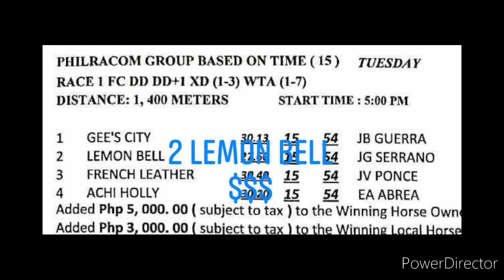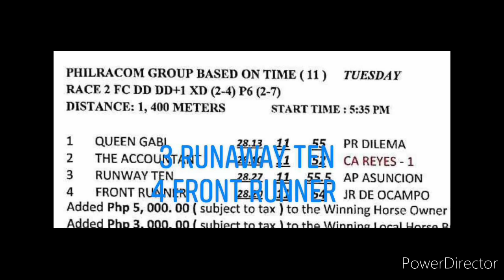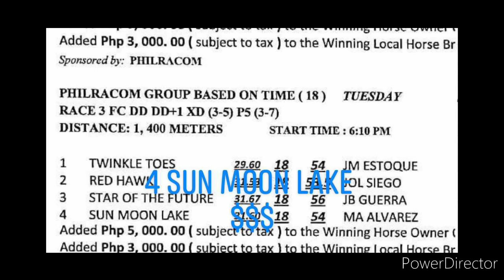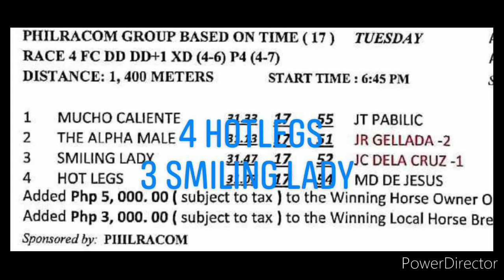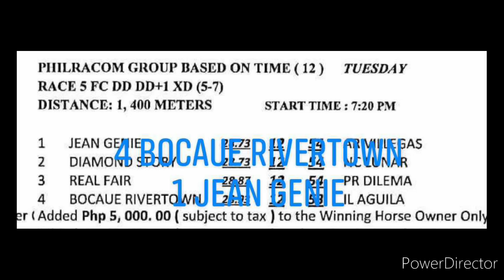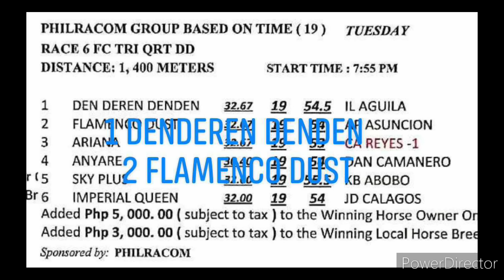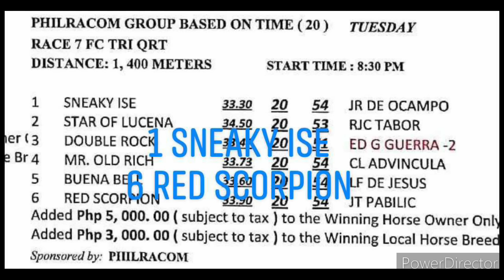MMTCI KARERA TIPS AND ANALYSIS BY @kiddsexam74 JUNE 11, 2024 TUESDAY GBT START TIME 5 PM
KIDD'$ EXAM
MMTCI TUESDAY